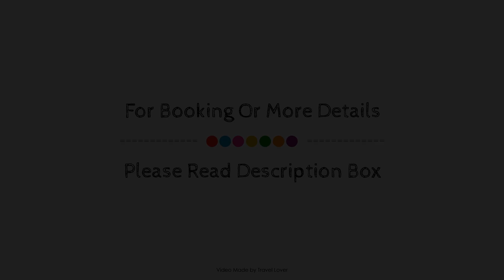Golden Lion Hotel, Stirling, United Kingdom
Searching For
1. Golden Lion Hotel - Stirling
2. Golden Lion Hotel - Stirling Virtual Tour
3. Golden Lion Hotel - Stirling Rooms
4. Golden Lion Hotel - Stirling Amenities
5. Golden Lion Hotel - Stirling Videos
6. Golden Lion Hotel - Stirling Offers
7. Golden Lion Hotel - Stirling Deals
Audio Credit:
Track Title: Blank Slate
Artist: VYEN